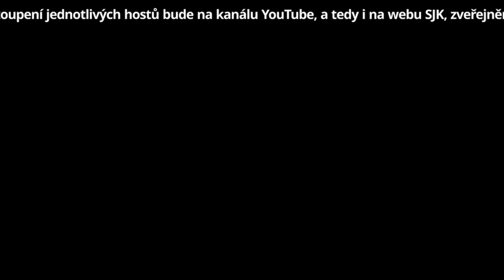Otázky - Adriana Bartošová - Show Jana Krause 17. 3. 2021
Hosté: Herec David Novotný s dcerou Anežkou, marketingová specialistka a kuchařka Pavlína Lubojatzky a umělecká maskérka Adriana Bartošová.

👉 PODPOŘTE EMILA! 😉